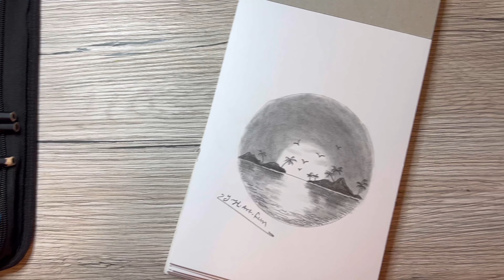Einfach Landschaft Zeichnen Met Bleistift ||Schritt Für Schritt Zeichnen Lernen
YH Art Fun,Hobby zeichnen, Bleistiftzeichnungen, einfache Zeichnungen, schöne Zeichnungen, Porträtzeichnungen, wie man zeichnet, Kunst, Hobby, Schritt-für-Schritt-Zeichnungen, Zeichnen, Zeichnen Lernen, zeichnen für Anfänger, Landschaft malen,
Einfach Landschaft zeichnen, Landschaft zeichnen Schritt Für Schritt Für Anfänger, Natur zeichnen, ein Bild malen,Wie zeichnet man Landschaften?, circle drawing